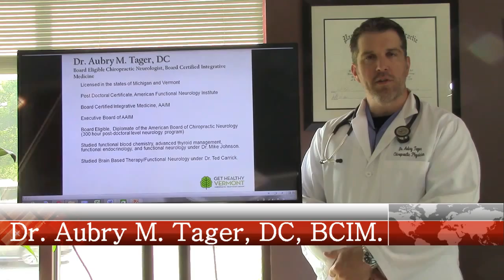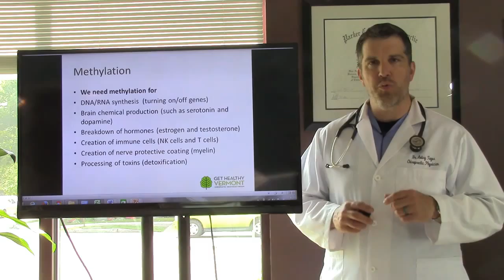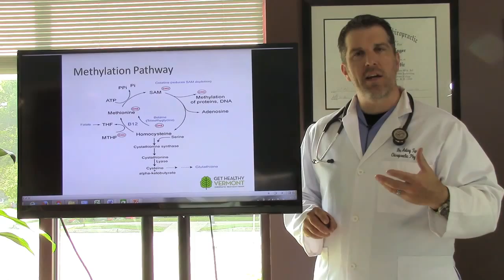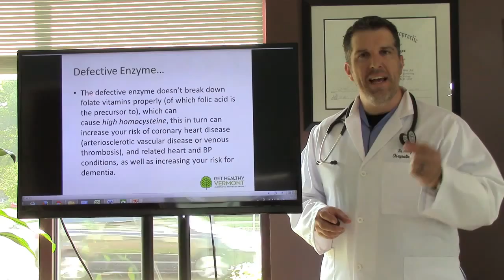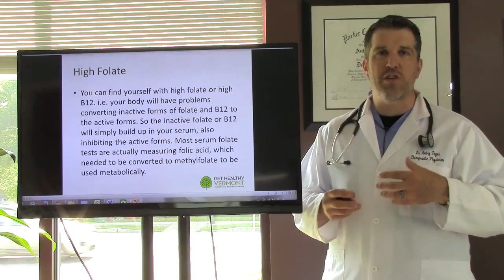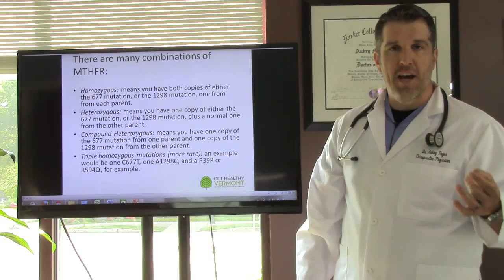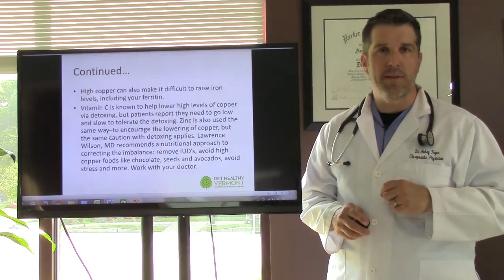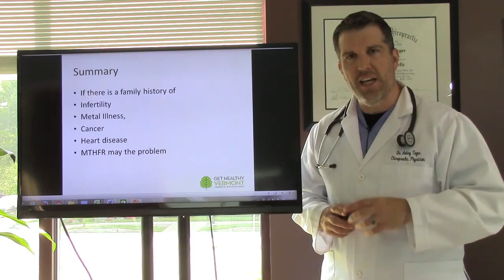Methylation 2014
Methelation and the MTHFR gene